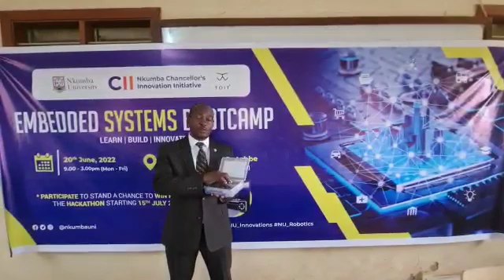Toit programing language training launch at Nkumba University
Nkumba university Vice Chancellor officially launches the training  on 20th June